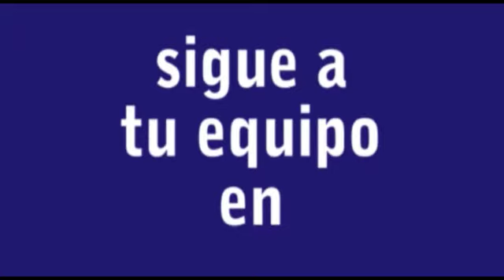El Futbolín (Programa nº3)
Fútbol, Fuerteventura,